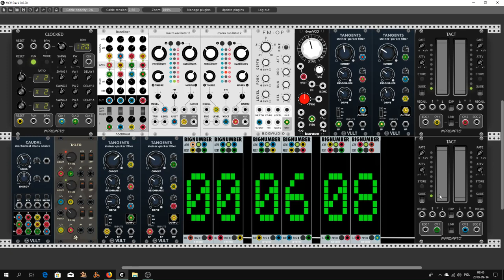September Night Sky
Hello Rackerz. Please welkome to my new movie for walking under night sky and immerse yourself into the sounds. See you in my next movie.

P.s. I'm used new module from Nicolas Neubauer here is link for this

You can find  more on my Bandcamp site. You can listen, you can buy it if you want.